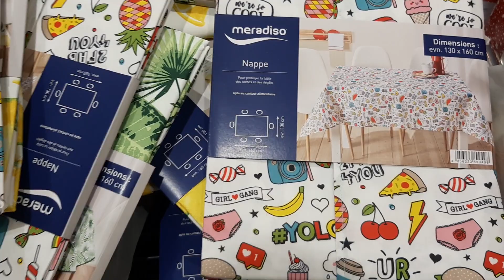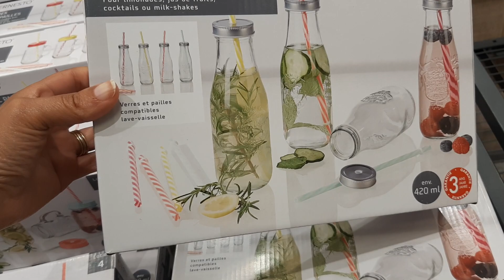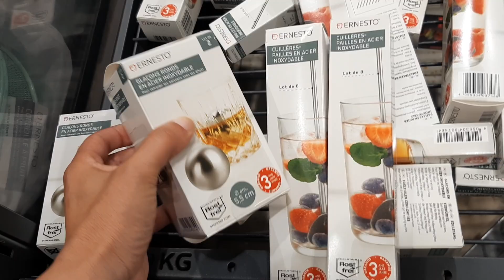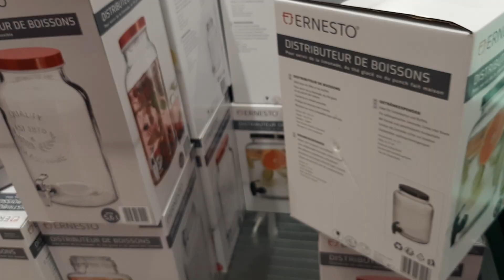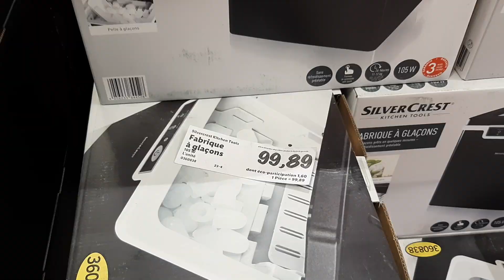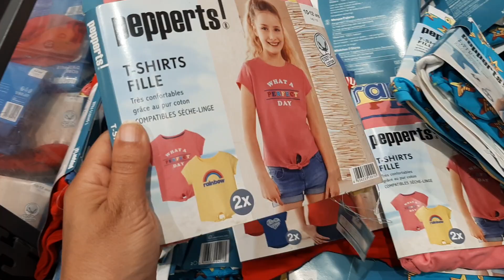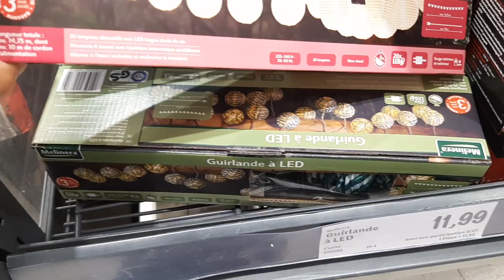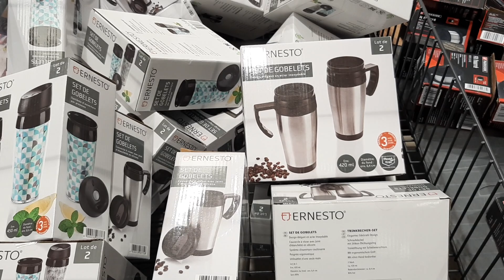LIDL ARRIVAGE POUR LA CUISINE 👌👌 VÊTEMENTS ENFANTS ET JARDIN 10 juin 2021